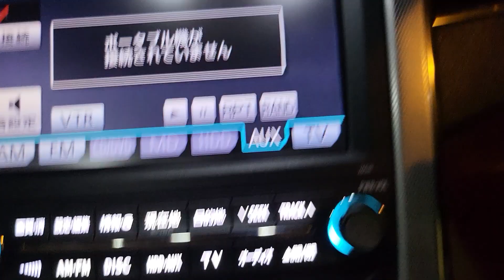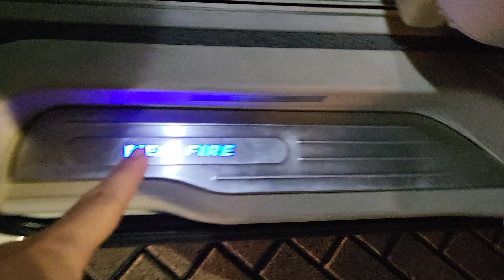Baru sampai MARKAS, LANGSUNG SOLD. Toyota VELLFIRE V Premium Sound 2010 UPGRADE GS Sport Km 65 ribu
Puji Tuhan, JOSS BLESSING hari pertama JUALAN abis LIBURAN 😁🇮🇩✌🏻* Selamat malam om tante teman teman sahabat sahabat YT Channel KOKOFAI86. Salam JOSSSSS
*SOLD SUPER KILATTTT, VELLFIRE 2010 V PREMIUM, UPGRADE GS SPORT, KM 65RB AN, KONDISI SUPER JOSSSS* to BOS JN SANG JURAGAN WALET from SAMBAS KALIMANTAN 🇮🇩👍👍👍😁
🚀 Pas kokofai di bali yesterday, BOS JN sudah JAPRI cari VELLFIRE, niatnya beli yg 2009.. KOKOFAI TAWARIN VELLFIRE 2010 PUTIH GS yang baru mau diambil tadi siang... EH BOS JN bersama anaknya COCOK, LANGSUNG DEAL 😁🙏💝
*MAKASI BANYAK BOSKU sampai Jauh2 ✈️ ke JKT dari KALIMANTAN, langsung ke rumah KOKOFAI86... Janjian *TANPA TELA TELE BOOKED LANGSUNG VELLFIRENYA*
*TERIMA KASIH sdh menjadi PENONTON SETIA YT CHANNEL KOKOFAI*
Josssss Gandoss, GOD BLESS
Semua hanya karna BERKAT KEMURAHAN TUHAN, salam JOSSSS